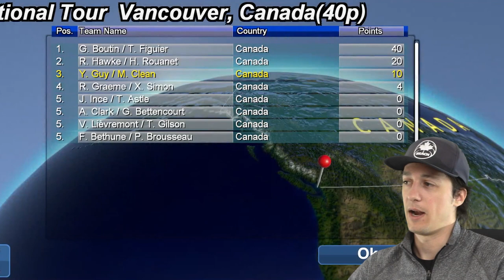EVERY GAME IS A STRUGGLE!!! || Volleyball Unbound Pro Beach Volleyball S3 E3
Volleyball Unbound Pro Beach Volleyball Season 3 Episode 3 presented by Yes Guy Gaming. Finally a modern beach volleyball video game perfect for Yes Guy Gaming! Garrett play's through the career mode in Volleyball Unbound, if you are a volleyball fan and you play video games, you definitely need to pick up this beach volleyball game!